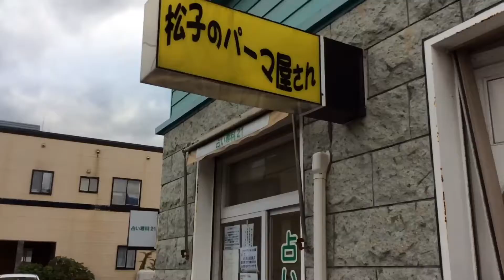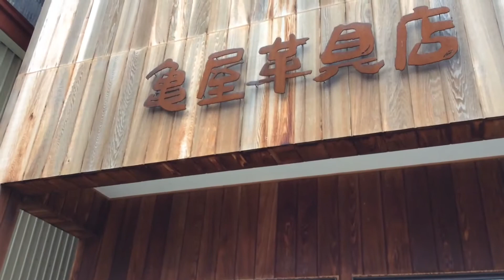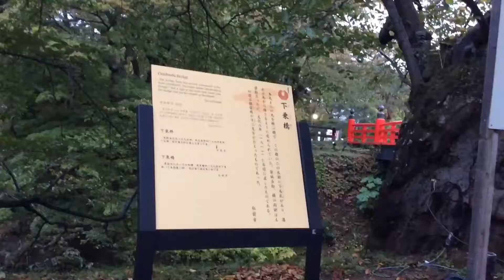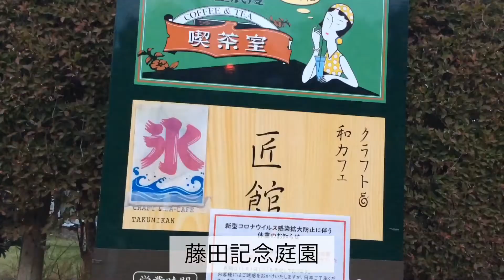愛する街(弘前)を体力の限界 (千代の富士)まで走る挑戦💨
雨が降ろうと風が吹こうとアラフォーかろうじて女子は行くーー！キリコ・マーキュリー